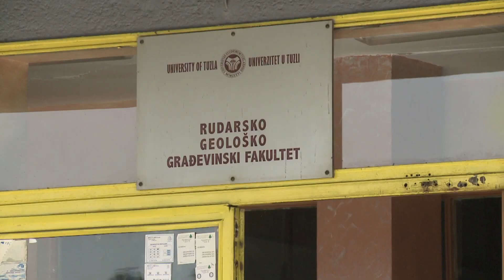Na RGGF-u izvedena združena pokazna vježba evakuacije i spašavanja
Na Rudarsko – geološko- građevinskom fakultetu u Tuzli održana je združena pokazna vježba. Simuliran je požar, nakon kojeg se oslobodila  veća količina opasnih gasova, dolazi do eksplozije i povrijeđivanja nekoliko osoba te zapaljenja vatrogasca. Uslijedila je akcija spašavanja i evakuacija uposlenika fakulteta, uz korištenje savremene opreme kao što su dronovi i termalne kamere.

Vježba pod nazivom „RGGF 2019“, dio je obilježavanja mjeseca „Oktobra - mjeseca zaštite od požara“, i 13.oktobra Međunarodnog dana smanjenja rizika od katastrofa, posvećenog borbi za smanjenje rizika od prirodnih katastrofa.

Učestvovali su prestavnici Službi zaštite i spašavanja Grada Tuzle, odnosno Služba civilne zaštite, Profesionalna vatrogasna jedinica Tuzla, Crveni križ Grada Tuzle, Služba hitne medicinske pomoći tuzlanskog „Doma zdravlja“ , Ministarstvo unutrašnjih poslova TK, RTV 7 Tuzla, te zaposlenici i studenti RGGF-a.

(RTV7)